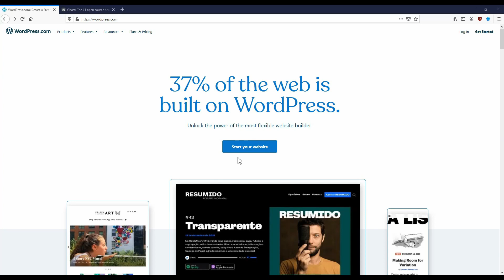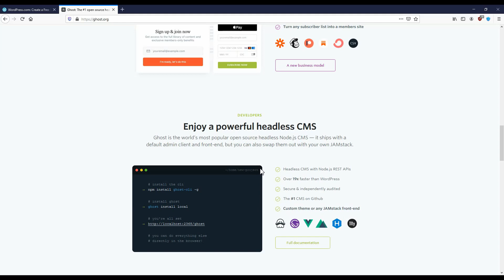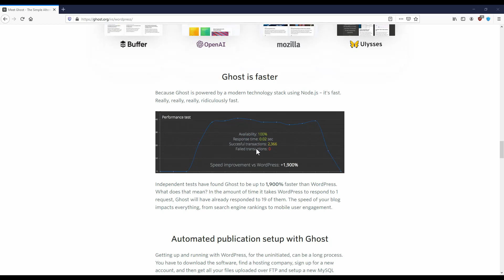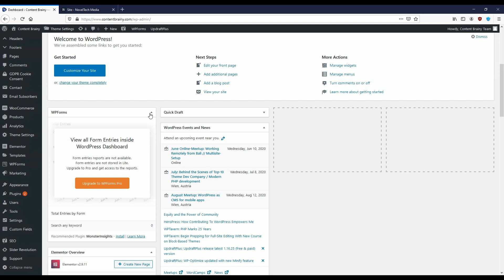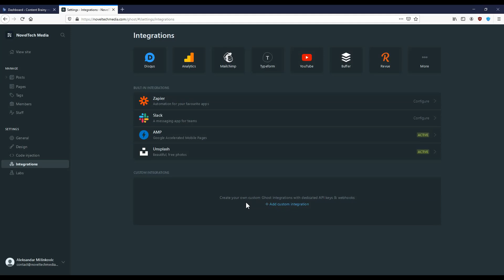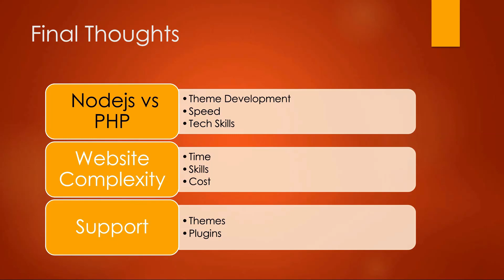WordPress vs Ghost | Blogging Platform Review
What Blogging Platform should you use? WordPress vs Ghost. In this video I will explain the main differences, pros and cons between WordPress and Ghost.

The biggest difference between those two is that Ghost uses Nodejs under the hood while WordPress uses PHP. Both platforms can also be be self hosted or managed by WordPress or Ghost. WordPress also offers a free version which is not included with Ghost starting at 29/mo.

When it comes to your site complexity WordPress can offer much more from simple blogs to Ecommerce websites while Ghost is mostly used for simpler blogs.

The Plugin and Theme marketplace are also a significant difference. Since WordPress exists for much longer there is also more support and a large amount of themes and plugins to choose from. Ghost has a small theme marketplace of around 50 themes but many of the most important plugins are included in Ghost like Google Analytics, Mailchimp and so on.

In the end it depends on your specific needs. If you need a simple Blog and do not want to work with PHP then you should go with Ghost but if you are building something more complex and require a lot of custom plugins than you should definitely go with WordPress. This wraps up this video about WordPress vs Ghost!

Learn everything from creating Ads to configuring your own cloud infrastructure! Use